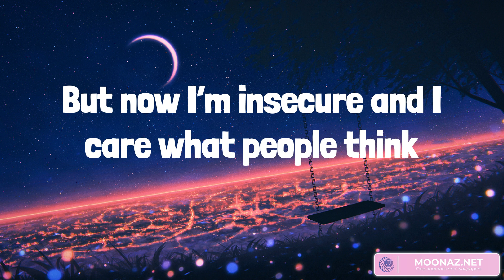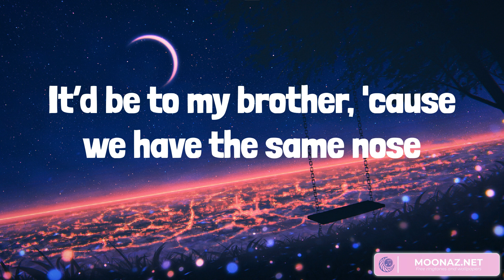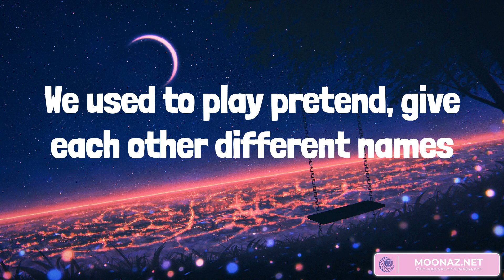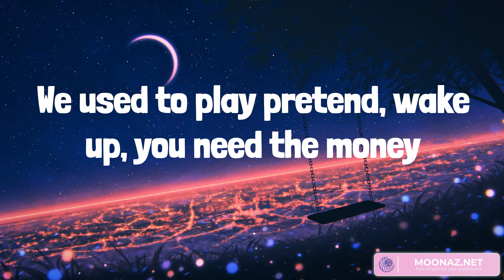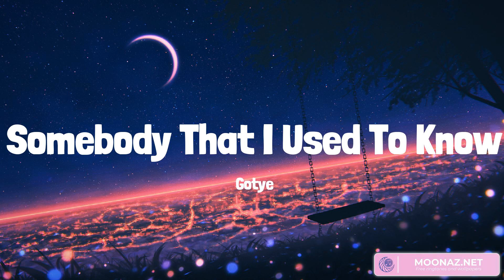Best Summer Songs 2023 ♫ Stressed Out, Rolling In The Deep, Somebody That I Used To Know, Let Her G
Best Summer Songs 2023 ♫ Stressed Out, Rolling In The Deep, Somebody That I Used To Know, Let Her Go

Lyrics:
Yeah
Yeah
Used to play pretend, used to play pretend, bunny
Yeah